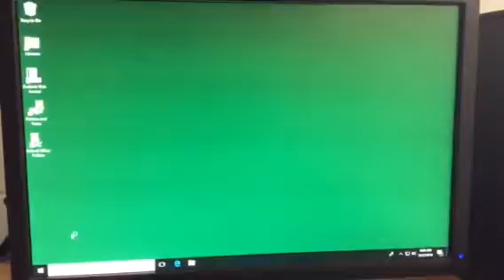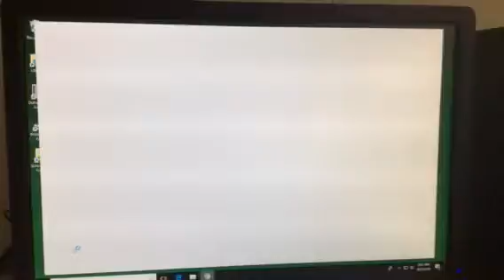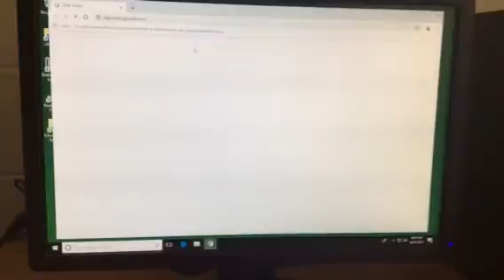Login time to Chrome launch